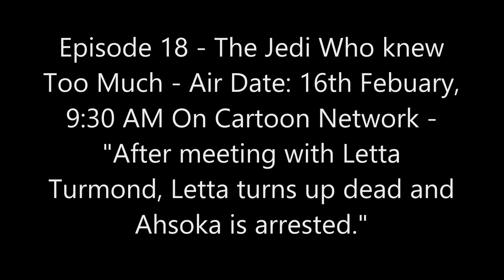Clone Wars Season 5 Finale INFO (Description/Air Dates)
All Descriptions and Air Dates for the Upcoming 3 Episodes of the Arc.